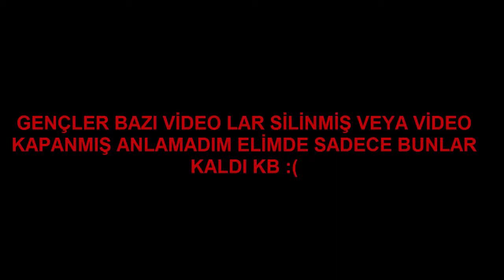Wolfteam JANTIPASA S2 KLAN SAVAŞLARI #11 JANTIPASA Vs SINIRKARAKOLU